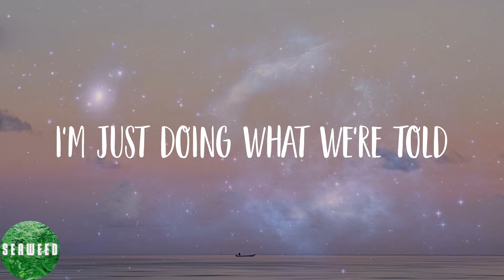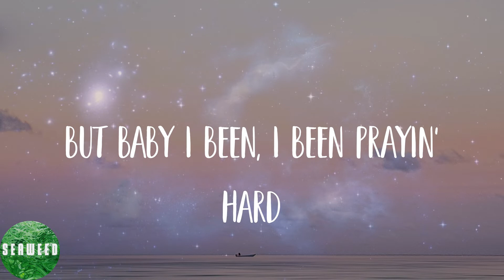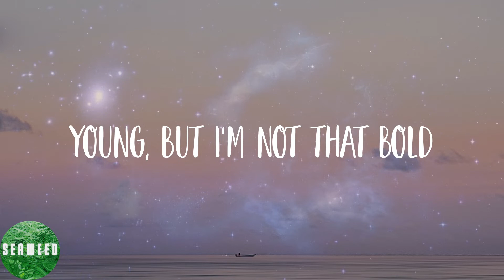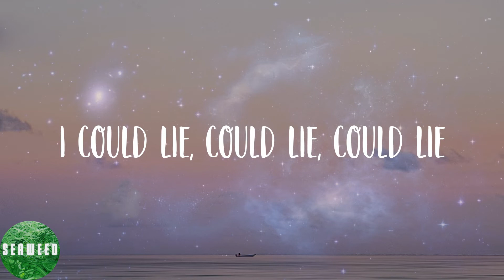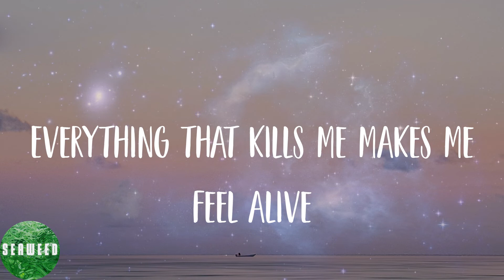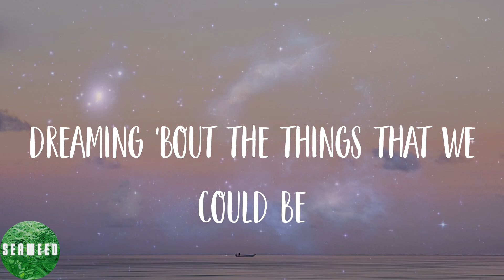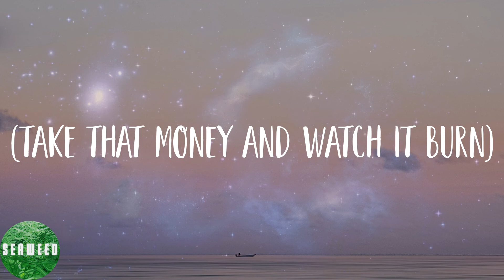OneRepublic - Counting Stars (Lyrics)